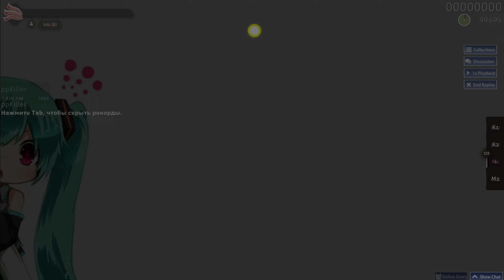Turkish March - Owata \(^o^)/ (✰7,69✰) pass, only 9 FC on map | ppKiller